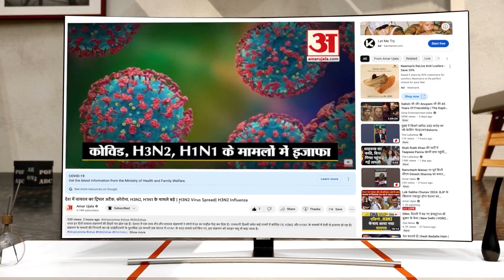Kurukshetra: PM Modi बनाम मुद्दे के तौर पर पहला ट्रायल रन हैं पांच राज्यों के विधानसभा चुनाव। BJP।